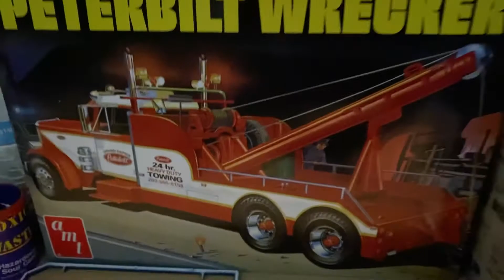1/25 Peterbilt wrecker tow truck